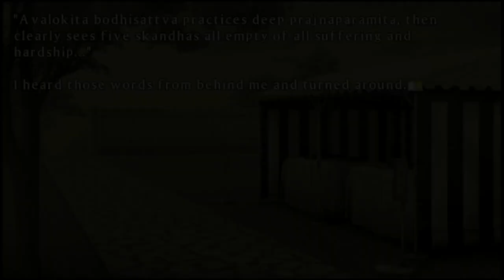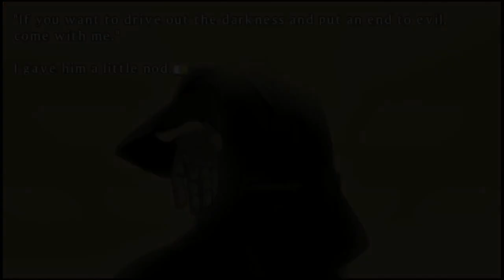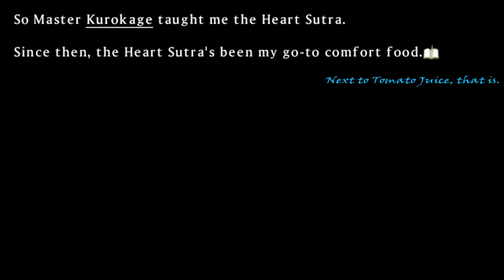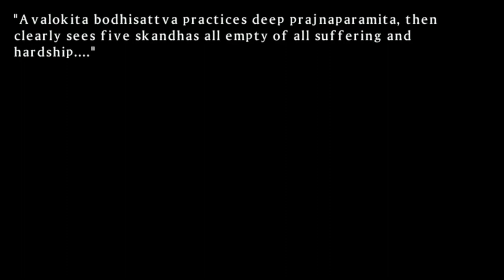SENRAN KAGURA SHINOVI VERSUS Path to Perfection - Gessen Arc Chapter 2; Part 1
The day has now TRULY come - the day of the Shinobi Battle Royale, or at least the formalities. Yumi originally sought to give Asuka and her friends the one week notice as a sign of good sportsmanship. But when Hanzö Academy's namesake makes his presence known to Yumi once again, who has every right to be furious with him still, Yumi calls out to him to face her, wanting to cancel the challenge they issued since the very reason for it was already here, yet he continues to mock her at every turn. Thanks to that, all those mannerisms and then some went out the window.

Timestamps
*Maturity Contest*
1:19 Opening Visual Novel Sequence
5:58 Battle
7:12 Ending Visual Novel Sequence
*Devil's Eye*
9:30 Novel with Still Backgrounds
15:27 Opening Visual Novel Sequence
16:41 Battle
18:28 Ending Visual Novel Sequence
*Masked Princess*
21:46 Opening Visual Novel Sequence
24:16 Battle
27:17 Ending Visual Novel Sequence